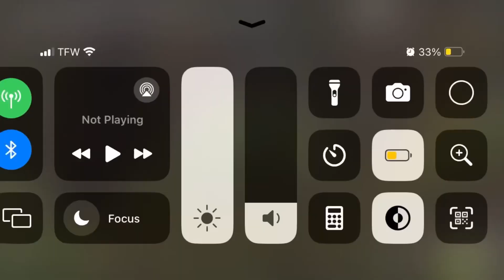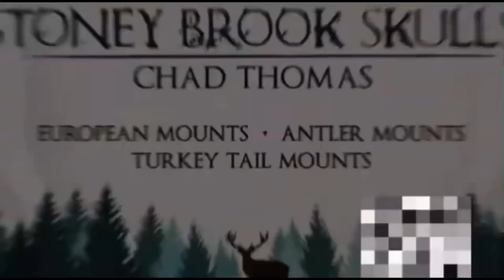Opener ARCHERY SEASON deer end up 5 YARDS from US!!